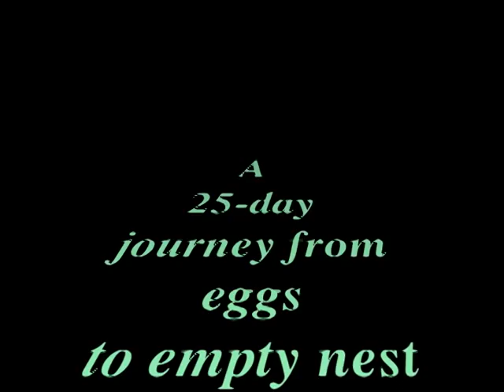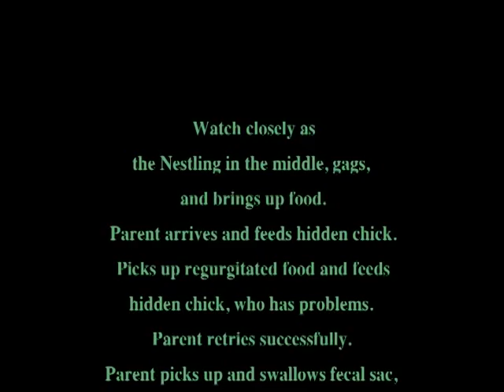bird feeds nestlings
A big-eye grive (bare-eyed thrush, turdus nudigenis) incubates 3 eggs. Feeds nestlings. One gags, regurgitates food that parent bird feeds to sibling. Parent eats fecal sac. A 25-day document in 3:23 minutes. Photographed in Trinidad & Tobago, and original calypso music Côté ci Côté là by John Mendes.